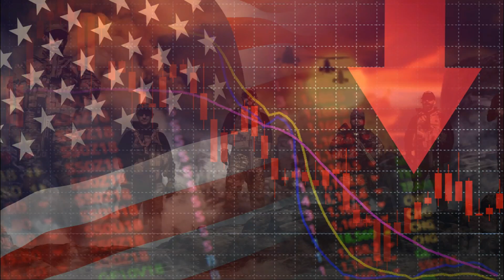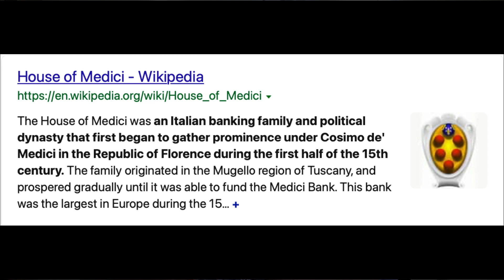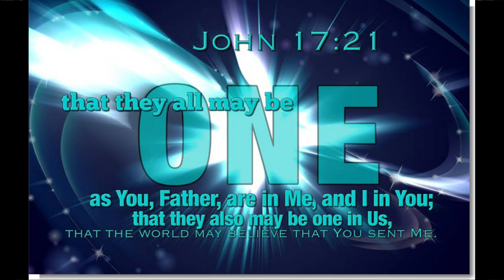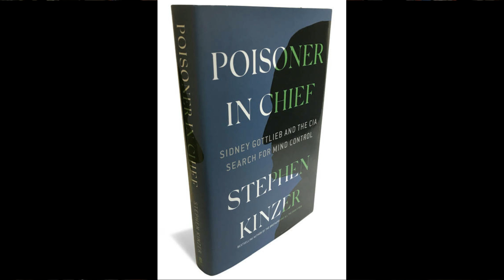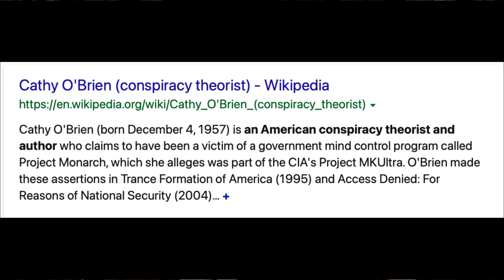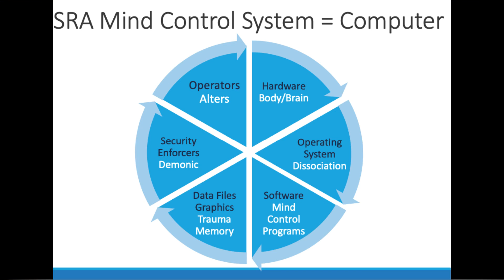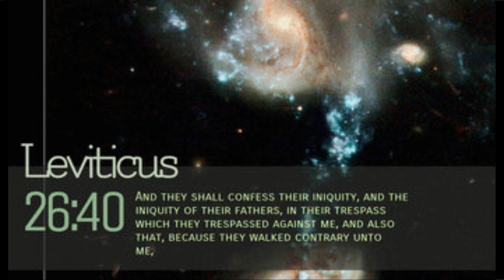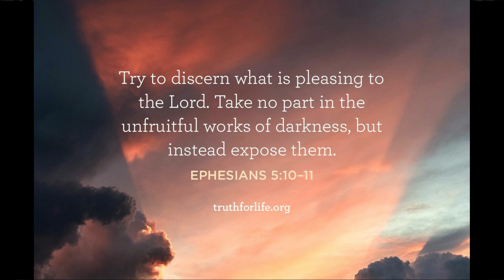SURVIVING TRAUMA-BASED MIND CONTROL- SRA & CIA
In this episode of The Hot Seat, April 6, Doug Woodward interviews Kay Tolman, who is a survivor of ritual abuse and trauma-based mind control.  Kay's experience combines generational abuse (family lines that were heavily occult influenced) and governmental programming (CIA mind control programs existed from the 1950s to at least the mid-1970s).  Kay's experience is somewhat unique because she comes from royal blood lines (Stuart, Livingstone, & others), as well as a father who may have been a double agent in World War II and connected with Lockheed, and a maternal line that was deeply entangled in witchcraft.

Doug interjects historical facts about the whole process of trauma-based mind control and testimony from the congressional record (Church and Pike committees on UnAmerican activities in 1975-76).

Kay's website is rgmconnect.com. She has free resources available there. Those who need to reach out for assistance can email . Kay will pass requests for help to others that may be interviewed by those seeking help. (These are not referrals -- each person needs to do their own due diligence to determine if any given counselor is suitable to assist you).  Kay's books can be found on Amazon

Doug Woodward's book, referenced in the show, is Power Quest, Part 2. Here is a link to a PDF that addresses one chapter in the book.  But several chapters address the material discussed in this video.